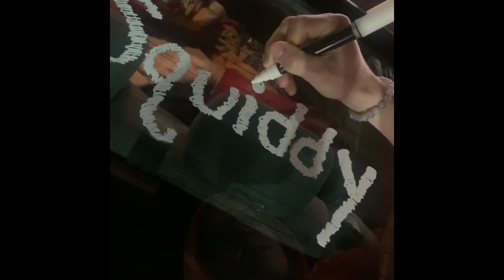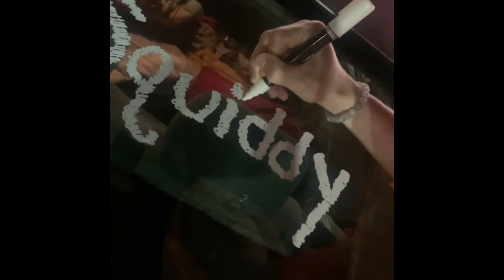Solomon Grundy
🧟‍♂️ threw together some clips 🤷‍♂️

What am I gonna do today? Probably the wrong thing
Living like a century ago, 1920 something
Choking on depression, check my bank account, no bluffing
Huh, Gotta confession, wow, I’m nothing

Killer of cereal, no Ted Bundy
I’m ethereal, do my haunting
   Swing to come back home, no bunting
Peppa pigskin Im punting
Dont put names on the clothes that I’m flaunting
Don’t get much, so I stay Wanting
Only got a few belongings
Looking like death, yet she wanna hump me, ey ey
Busting her eggs like humpty dumpty
Take me to prom then dump me
Risen from sleep, tell me I’m ugly
Why does everyone bug me?
Yet nobody loves me

Why I gotta be so paranoid?
Sick of hearing my own voice
Deafening silence from the void
that’s my favorite noise
rest in darkness by choice
think I’m heartless fake joy
Suburban boy, nervous fish Im mister swervin coy

Got the same weed brownie on me since like last week
For emergencies
I Gotta have a little every hour so that I don’t tweak
No surgency

Never be ye so I watch the throne
Drip on a beat, let the juice out my dome
Girlie said she don’t wanna be home
But I’m cursed to be alone
Call the hurse Im al Capone
Im the worst to be unknown
I don’t deserve this microphone

I don’t make plans
I just do
I don’t shake hands
Not tryna get sick from you

You got too many dwarves, so I stay Grumpy
I like em Lumpy
Fuck me, don’t Love me

I Jump off a bridge no bunjee
Don’t flinch when you cut me
Wake up and my hands are bloody

I don’t care if you Knew me
Im light, Im high, toss me aside, Threw me
Bad boy no Juvie
She keep my cock warm like a Koosie

I think I got her when she caught a lookie
Collecting germs when I’m making a boogie
Couldn’t control it when craziness took me
I am the monster so give me a cookie

  Every time I wake
Wonder who’s the next to be taken from us
Each day, more numb, i never say yay, ima sore thumb
Ima pass away from boredom
Perpetual conundrums
A spectacle of dumb dumbs
I flood the room, no sump pump

I live in the mud, no money
You Say you love me
You funny